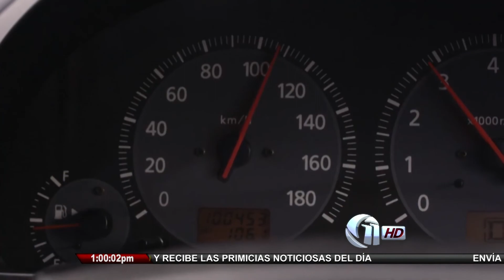Los vídeos mas vistos en Internet - Jueves 9 de Enero